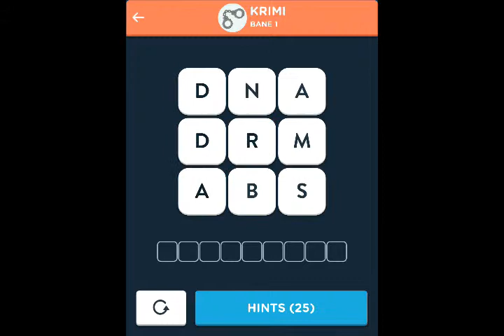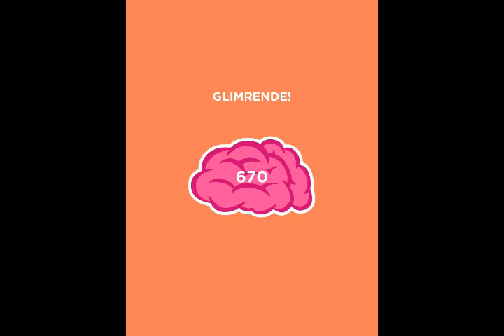Wordbrain 2 Krimi Svar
Her er den video walkthrough for Wordbrain 2 Krimi (Ord-talent 3x3). Du kan finde svar på alle niveauer her.